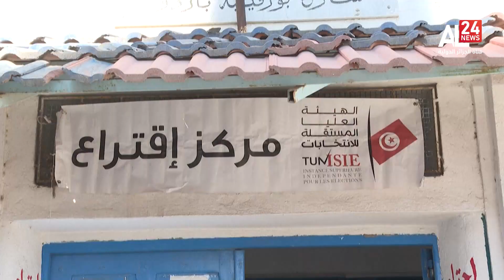تونس| 11.3 بالمائة نسبة المشاركة وهيئة الانتخابات ترد على المشككين